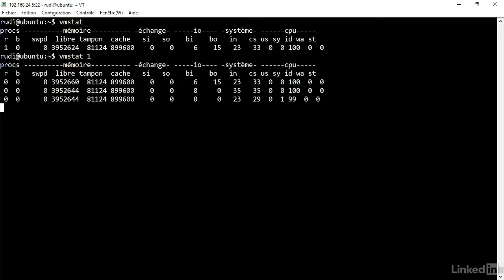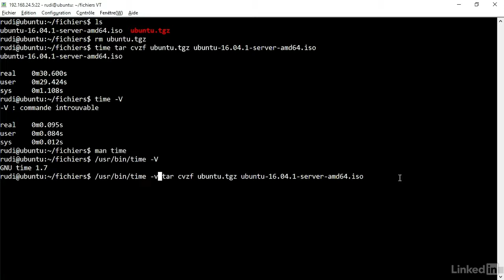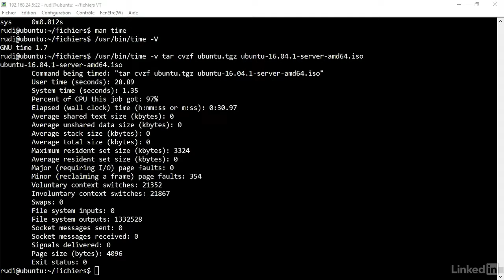Linux : L'architecture système - trailer | video2brain.com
Surveillez et optimisez des serveurs dans un environnement Linux

Pour être un bon administrateur Linux, il est important de connaître l'architecture de ce système d'exploitation. Cette formation de Rudi Bruchez s'adresse donc à toute personne souhaitant mieux connaître Linux en tant qu'administrateur ou voulant gérer son serveur en hébergement. D'abord, vous étudierez les principes généraux de l'architecture et le noyau, ou kernel, de Linux. Puis, vous verrez comment l'ordonnanceur gère les processus et comment la mémoire est adressée. Vous irez plus loin en utilisant des commandes disponibles dans Linux pour obtenir des informations détaillées sur les différents éléments. Vous finirez par apprendre à surveiller les processus, analyser leur occupation mémoire, identifier les threads et optimiser l'utilisation des commandes ps et top. Vous maîtriserez mieux l'architecture et le fonctionnement de Linux, ainsi que les outils d'analyse d'activité en cours de votre serveur.